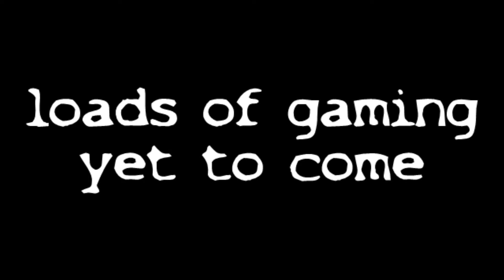Channel trailer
Welcome to our new gaming channel
This video is made by the official womies.